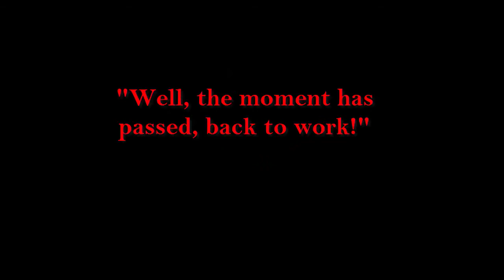HHG L4D2-Survival:Avoid Chargers!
★★My Design of Steam Theme!★★(Download it if you want to)